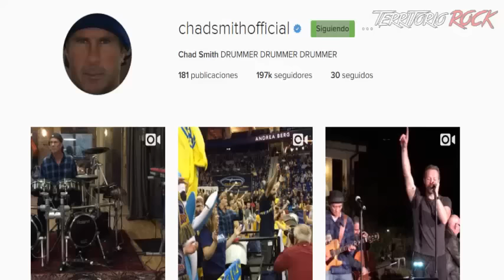Chad Smith con Rammstein | Territorio Rock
Otro punto es que aquí se apoya mucho a las bandas under, sin importar su lugar en el mundo.